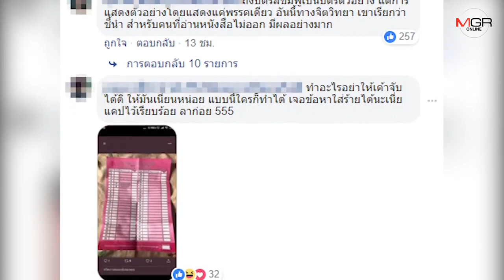กกต.เชียงใหม่ยันไม่ได้ส่งกระดาษคล้ายบัตรเลือกตั้งพิมพ์ชื่อ“พรรคประชารัฐ”ให้ชาวบ้านก่อนลงคะแนน